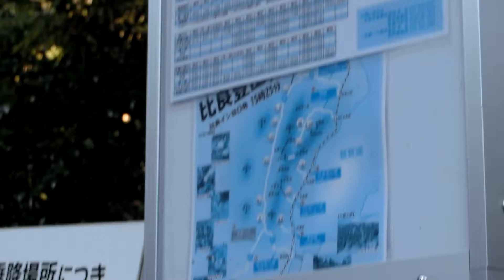比良山秋の好天 平成２６年１０月１8日（土） その５ ムービーショー